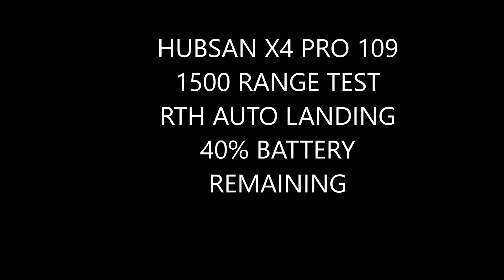HUBSAN X4 PRO 1500 RANGE TEST